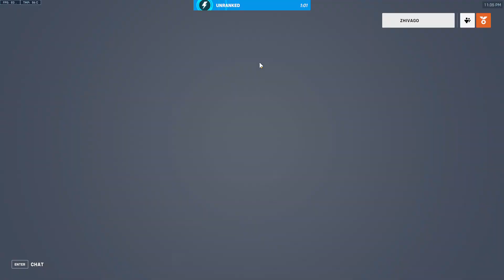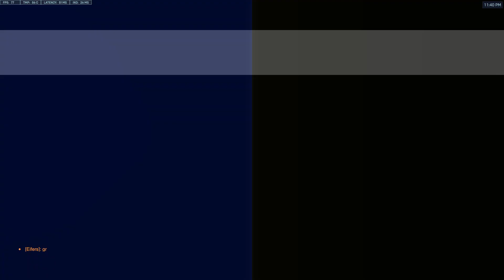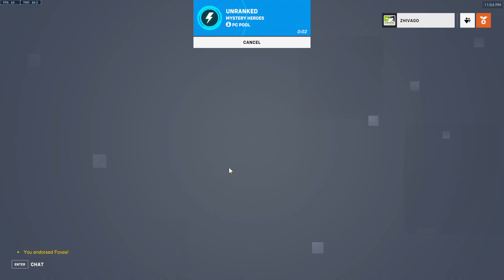Overwatch 2 // Shapeshifter Grind // Mystery Heroes (1/19/2023) // @ZhivagoNTX​